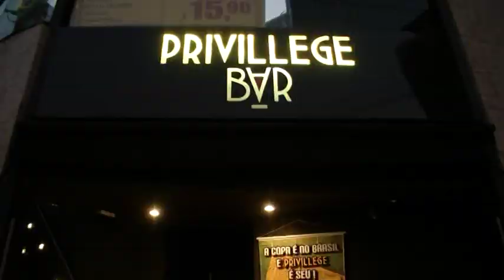Reportage pendant Brésil - Croatie avec les supporters brésiliens dans un café à Sao Paulo. Dzair TV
Ambiance rès très brésilienne dans un café restaurant à Sao Paulo, avec les suporters brésiliens en chaleur êndant le match d'ouverture entre la Selecao et la Croatie.